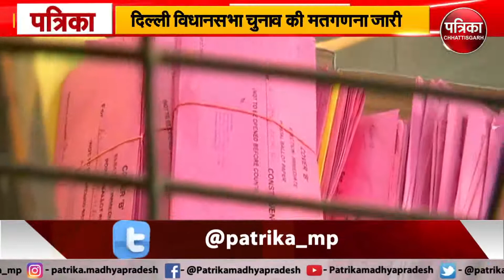Delhi विधानसभा Chunav की मतगणना जारी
देश की राजधानी दिल्ली में 8 फरवरी को हुए मतदान की गिनती आज सुबह 8 बजे से शुरू हो गई है... जैसे जैसे वोटों की काउंटिंग हो रही है वैसे वैसे स्थिति साफ होने लगी है, कि दिल्ली के जनता ने आखिर किसे आने वाले पांच सालों तक यहां की बागडोर सौंपी है...बता दे कि दिल्ली विधानसभा चुनाव में सभी 70 सीटों पर 8 फरवरी को चुनाव कराए गए जिसका परिणाम आज घोषित किया जाएगा... इस चुनाव में दिल्ली के कुल मतदाताओं में से लगभग 62 प्रतिशत लोगों ने वोट डाला है। हालांकि चुनाव नतीजों से पहले आए एग्जिट पोल में AAP को बढ़त मिली है लेकिन बीजेपी भी जीत का दावा कर रही है..दिल्ली के मुख्य निर्वाचन अधिकारी रणबीर सिंह के मुताबिक मतगणना के लिए राज्य में 21 सेंटर बनाए गए हैं। इन पर सुरक्षा के कड़े इंतजाम किए गए हैं। सभी मतगणना केंद्र छावनी में तब्दील कर दिए गए हैं। मतगणना केंद्रों में चप्पे-चप्पे पर सुरक्षाकर्मी तैनात कर दिए गए हैं।